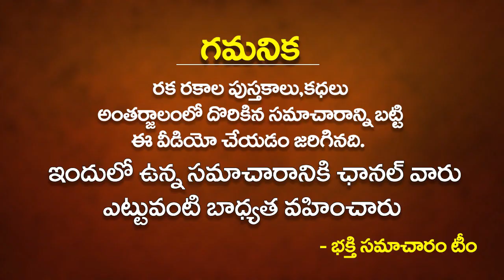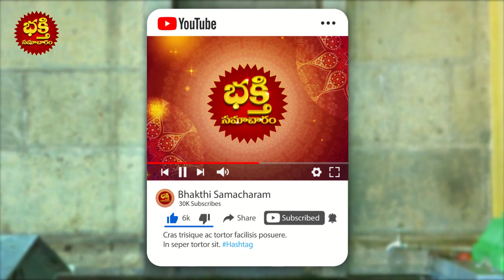నిత్య పూజలో దేవుడికి పెట్టిన పువ్వులు పక్క రోజు వరకు తీయక పోతే మీకు జరిగేది ఇదే!!nityapoojavidhanam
నిత్య పూజలో దేవుడికి పెట్టిన పువ్వులు పక్క రోజు వరకు తీయక పోతే మీకు జరిగేది ఇదే!!nityapoojavidhanam | Nitya Pooja Niyamalu in Telugu | Bhakthi Samacharam